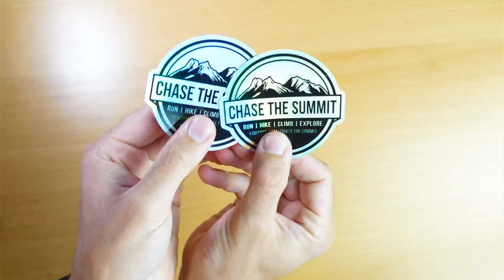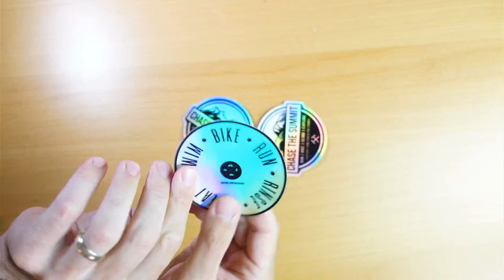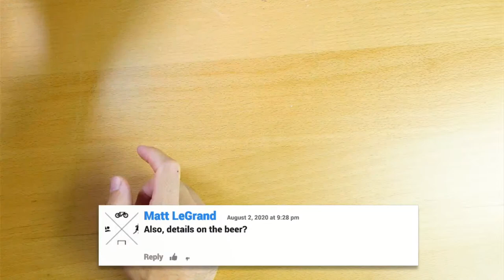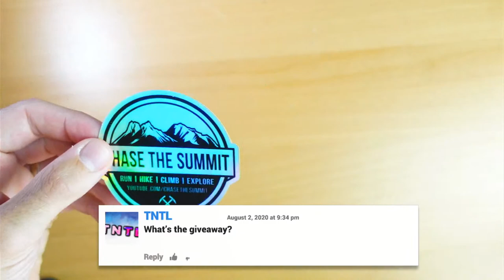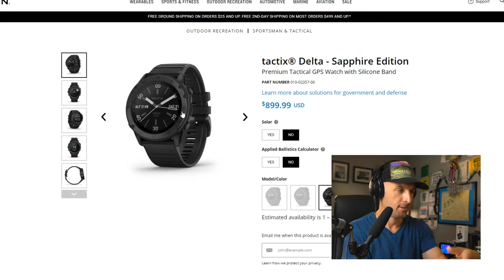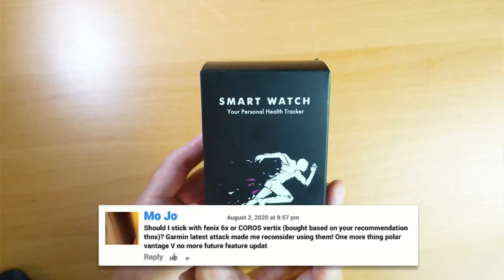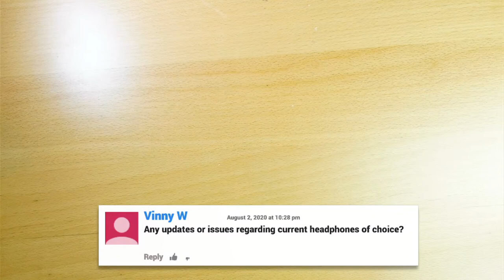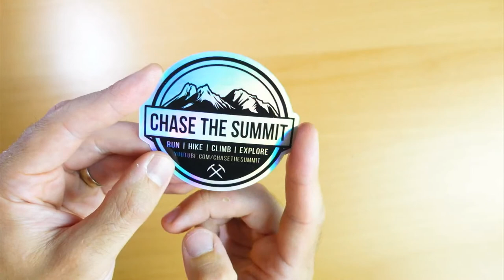Live Q&A - Mail Time, New Gear, Beer, Swag Giveaway and 10,000 Subscriber Celebration!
**Enter by Midnight 8/2/2020. USA shipping only (sorry!)**